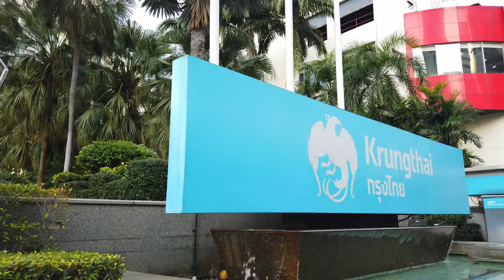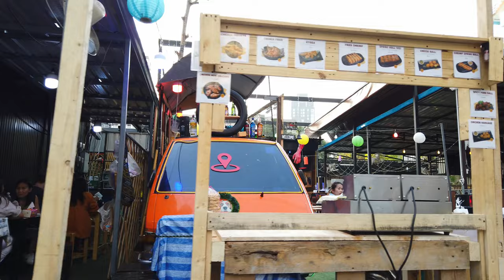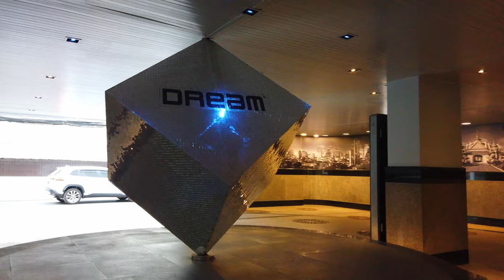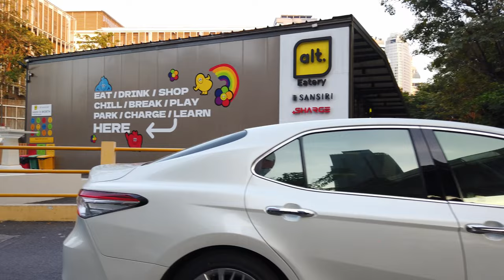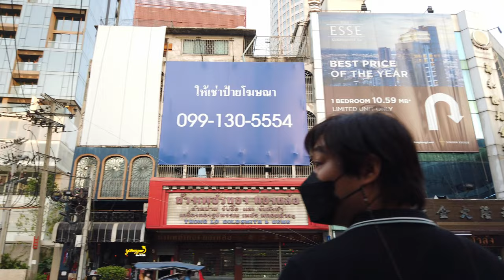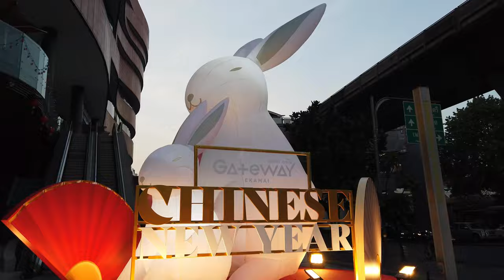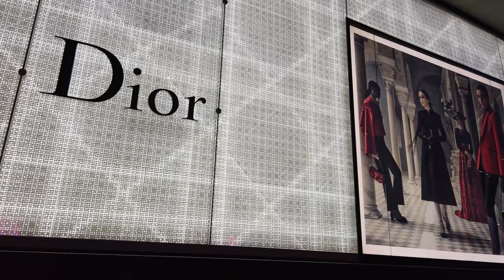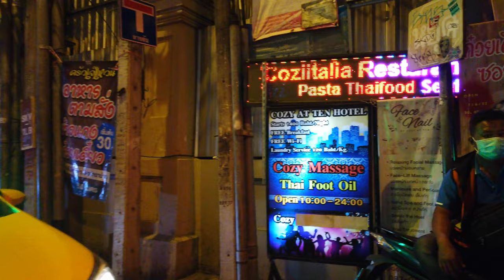BANGKOK, Thailand 🇹🇭- Sukhumvit Road Soi 1-64 and back (2023)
The Sukhumvit Road starting in Bangkok / Thailand is an important road for Bangkok and the coast area. A previous walk on this street is currently the most watched video on this channel. It was time for a revisit and more complete walk.

We start this walk at the first lane at Soi 1 and go up to Soi 64 (Ekkamai). This time we see the Wat That Thong and just then. We walk back all the way on the other side of Sukhumvit road.

The Sukhumvit area of Bangkok has no traditional tourist sights. On both sides of this important street we see a more modern character of the city. There are luxury hotels, air-conditioned shopping malls mixed with restaurants and nightlife.

Many of the Sois have a different character where we'll explore some lanes in particular. There is Soi 4 which houses Nana Plaza, Soi 10 with nightclubs and further up malls like Terminal 21, then Asok and so on. We even see some wildlife.

Enjoy this walk through the most important street of Bangkok!

Note: the first few minutes have Osmo Pocket audio - Zoom H1n audio then until the end.